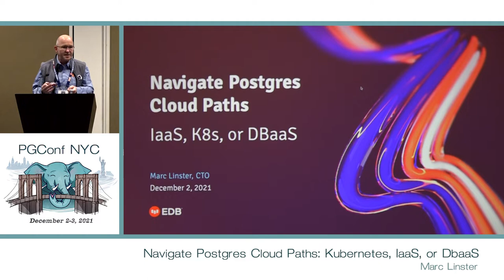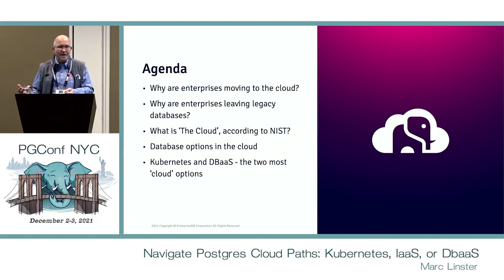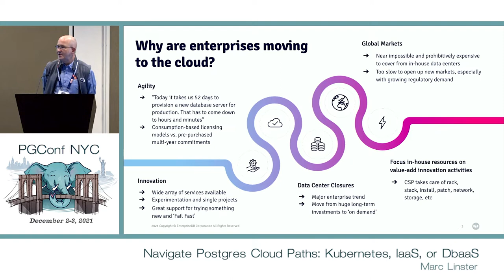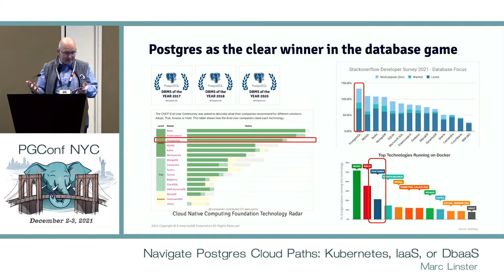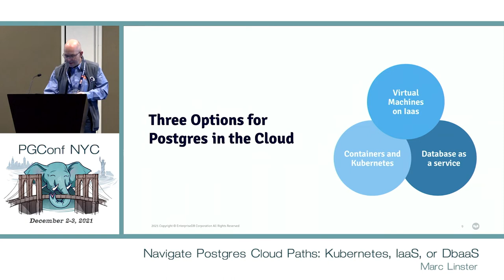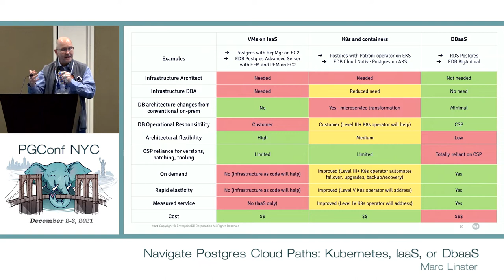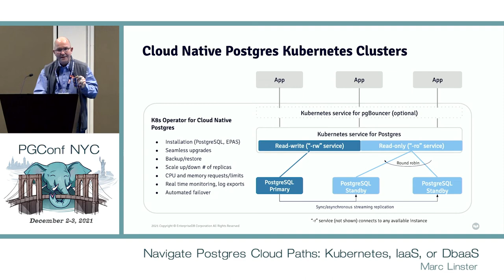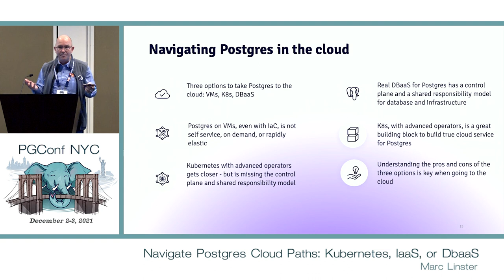PGConf NYC 2021 - Navigate Postgres Cloud Paths: Kubernetes, IaaS, or DbaaS by Marc Linster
Navigate Postgres Cloud Paths: Kubernetes, IaaS, or DbaaS by Marc Linster